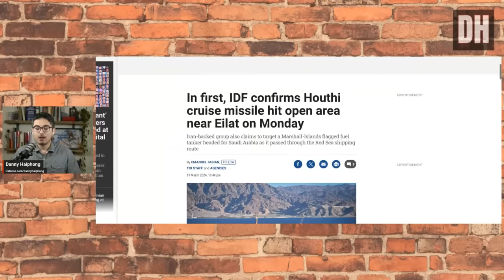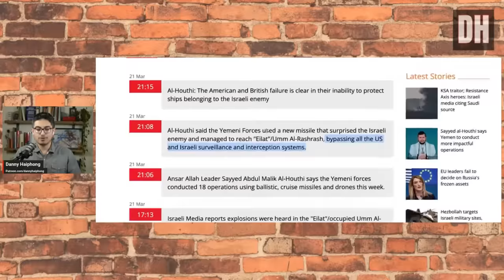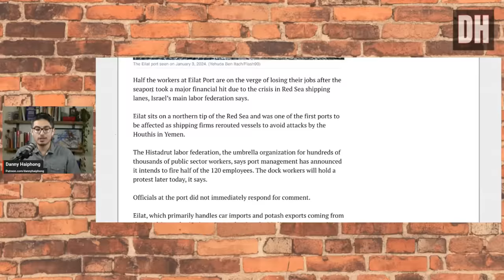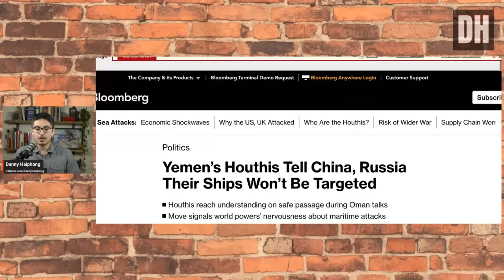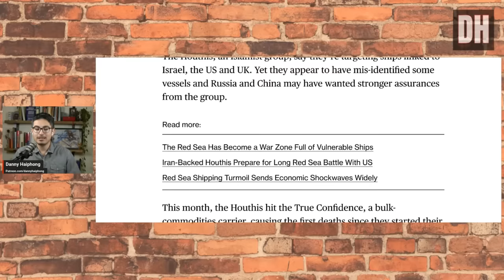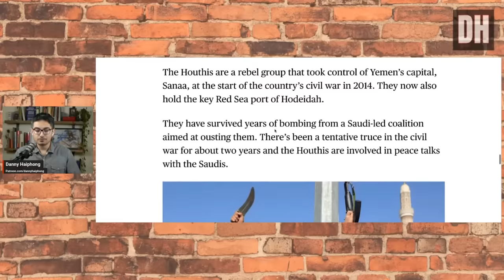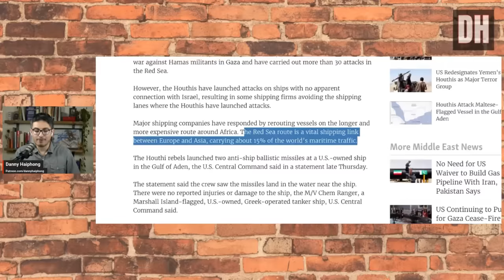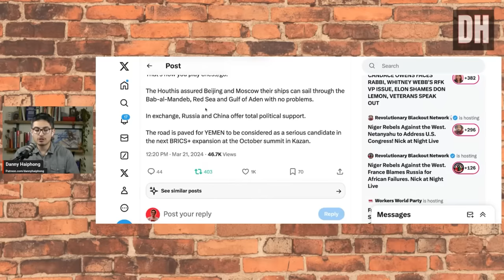WHAT?! Yemen just Closed Red Sea to Israeli and US Ships in Deal with Russia, China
Yemen just sent a huge message to Israel and the US that their ships will be indefinitely closed off from the Red Sea after Russia and China were provided specific assurances that their shipping interests would be protected. This comes as Yemen has sunk numerous ships already and has reached Israeli territory for the first time with devastating consequences for its economy.